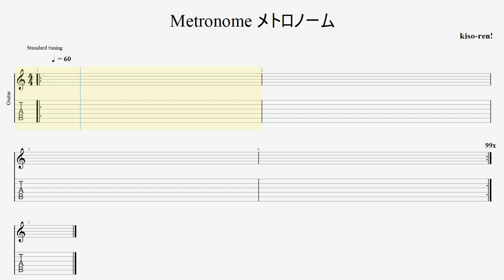【BPM60】練習用メトロノーム Metronome クリック 10min 10分【Practice】